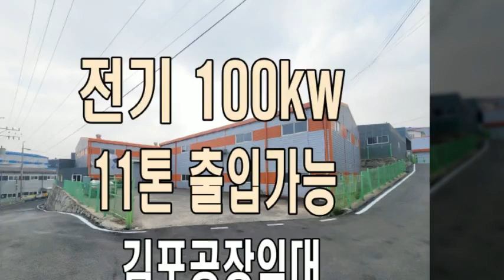김포 대곶 송마리 전기 많은 공장 임대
김포 에이스부동산 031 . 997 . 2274

김포 대곶 송마리 위치한 전기 많은 공장 임대 물건

건물면적 : 총 152평 ( 본동 94평동 + 본동 58평동 ) + 가설천막 약 30평

특징 :  전기 100kw 인입

           대곶ic 10분

           11톤 진입 가능

임대료 : 보증금 3,500만원 / 월세350만원 (부가세별도)